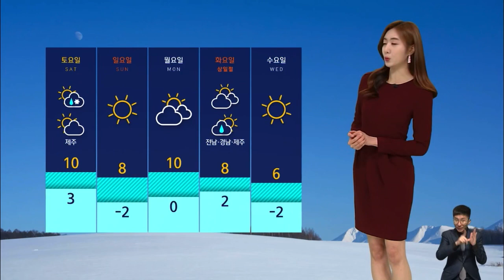SBS: 8 뉴스 특집 - OP/ED (2022.02.24)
우크라이나 사태로 “특집 SBS 8 뉴스”가 진행됐습니다.

0:00 예고
1:16 OP
5:13 ED